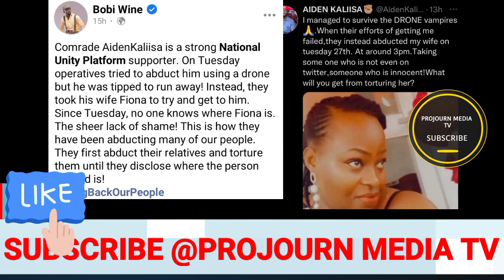kitalo Museveni okwesasuza Bobi wine Omulemesa Amafuta Omwana we omuwala Drone Naye emututte bibino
kitalo Afiridewo Museveni aba drone bakubye omuntu  Amasasi  ngababulidwa Owa Nup gwebabade banoonya
Kitalo akatambi nga museveni drone ye ewamba munauganda nebamubbanako sente zonna tulagawa?
Maziga Drone za museveni zimukubye Amasasi Bobiwine embeera bweti bweeri Afiridewo abalala mudwaliro.
Maziga Adduse Mugwanga Bobi wine munamawulire we Drone za museveni gwezibadde zinoonya afulumye
Avuga drone ya Museveni Bamukutte! Bobi wine atabuse Teri kuddamu kuwamba ba nup
Kitalo Drone ya Museveni Naye emumaze Bobi wine Bimusobedde Laba kyebakoze nfanfe we omuyimbi guvnor
Kitalo Bobi wine e South Africa Drone za museveni okuwamba aba nup Abalabudde kukyijja mujakwejusa
Kitalo Awambiddwa Bobi wine e Ukraine Bimusobedde Drone za museveni zeyongedde owamba ABa Nup
Kitalo bamukutte Bobi wine e Ukraine takikiriza drink za museveni ziwambye omukozi wa BBS terefayina.